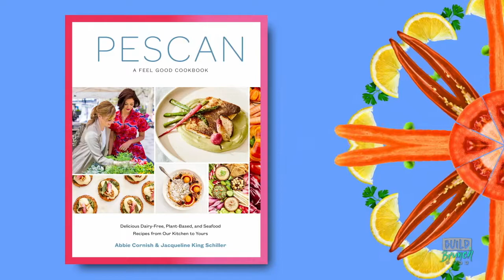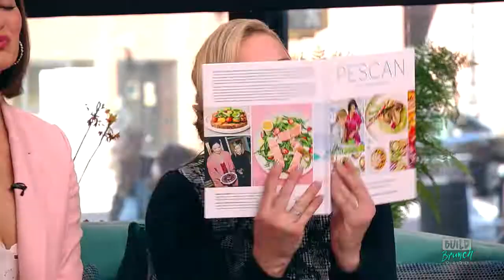Abbie Cornish & Jacqueline King Join The Table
Calling all pescatarians! Abbie Cornish & Jacqueline King are here to tell us about their new cook book.